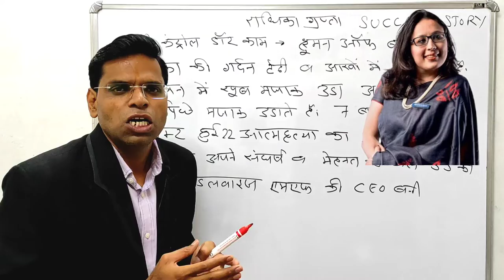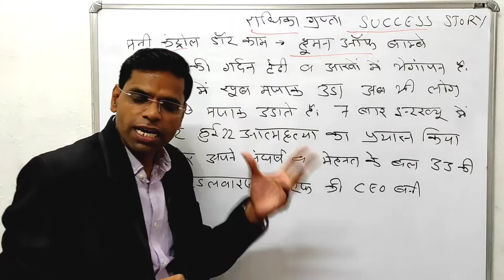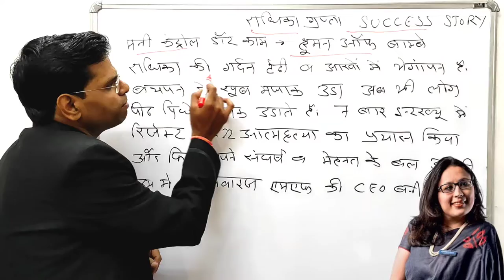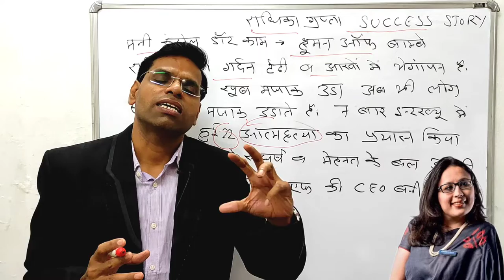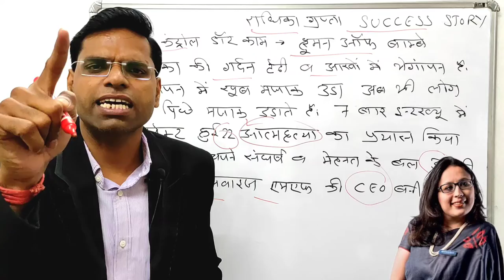motivation story | success story | motivation for handicapped